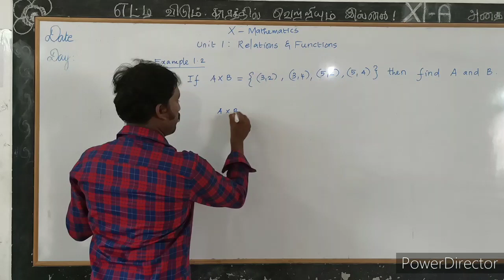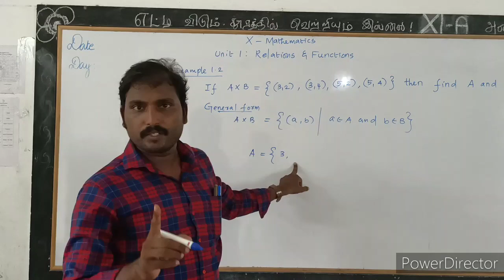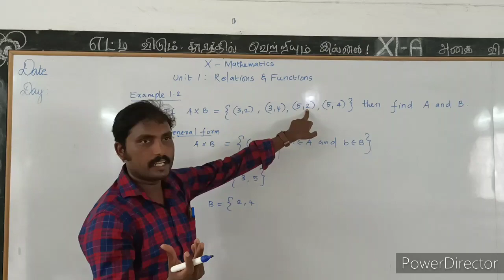X Maths Video 3 HD 720p